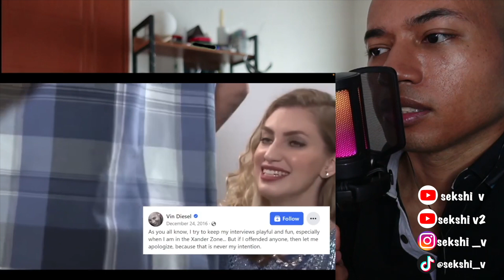Celebrities Who Ended Their Careers In Seconds! | REACTION | SEKSHI V